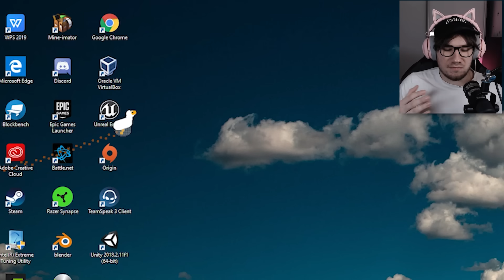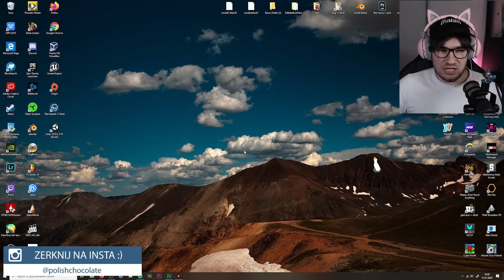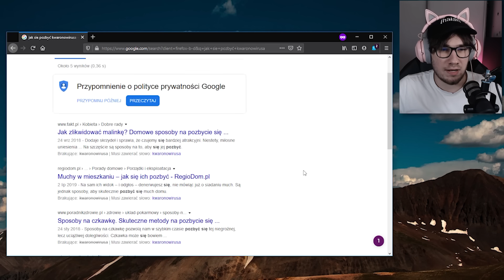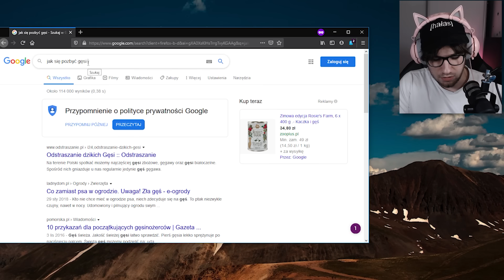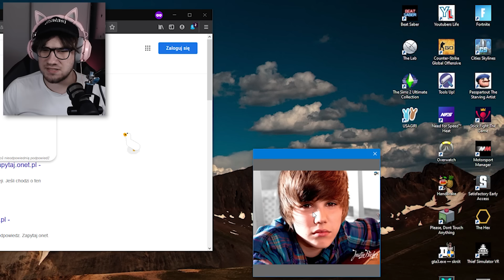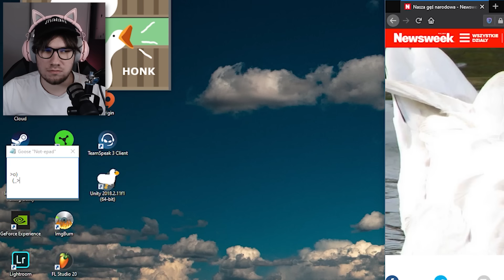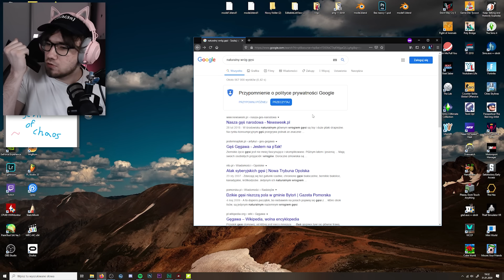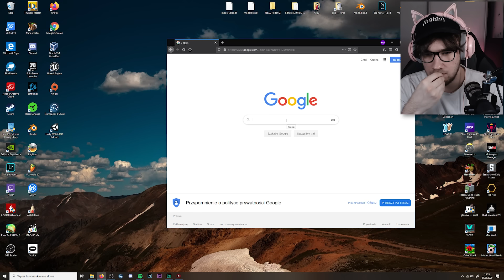Zaraziłem się KWAronawirusem!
Dzięki za obejrzenie filmu! Mam nadzieję, że się podobało ;)

Adres do fanartów:
GETHERO CZOKLET
Buforowa 4e
52-131 Wrocław